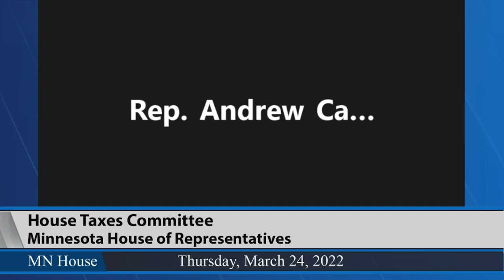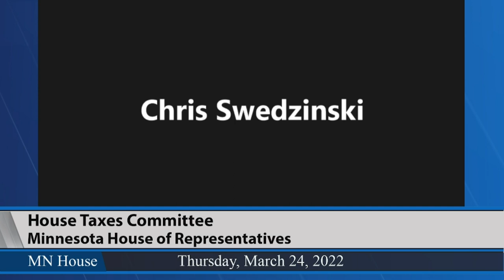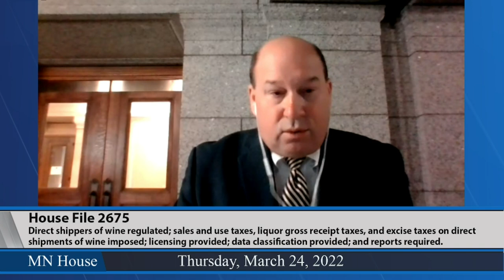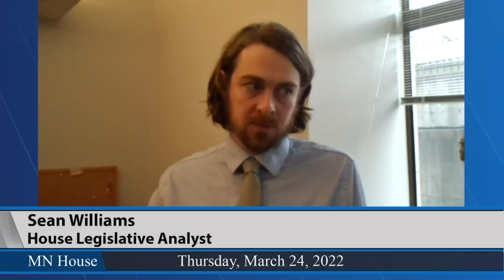House Taxes Committee 3/24/22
03:30 - HF2675 (Kotyza-Witthuhn) Direct shippers of wine regulated; sales and use taxes, liquor gross receipt taxes, and excise taxes on direct shipments of wine imposed; licensing provided; data classification provided; and reports required.
11:31 - HF3551 (Baker) Federal tax exclusion conformed to from restaurant revitalization grant gross income.
34:31 - HF3828 (Sandell) Taxation; gross income federal exclusion conformity provided for employer student loan payment.
40:12 - HF3564 (Robbins) Workforce training credit established.
59:41 - HF4042 (Lislegard) Iron Range education account established.